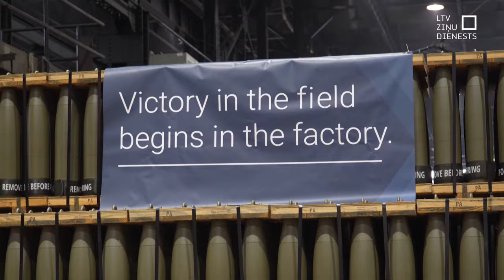V. Zelenskis vizītē ASV prezentēs uzvaras plānu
Vien pusotra mēneša pirms izšķirīgajām vēlēšanām ASV tur ieradies Ukrainas prezidents Volodimirs Zelenskis, lai pašreizējam prezidentam Džo Baidenam, kā arī abiem prezidenta kandidātiem Kamala Harisai un Donaldam Trampam prezentētu savu Ukrainas uzvaras plānu.

Vizītes galvenais mērķis – mēģināt nostiprināt Baidena mantojumu un atbalstu Kijivai, apzinoties, ka Trampa iespējamā uzvara novembrī visam pieliktu lielu jautājuma zīmi.